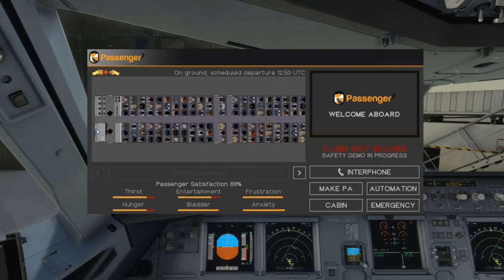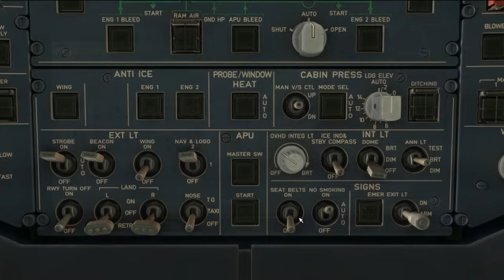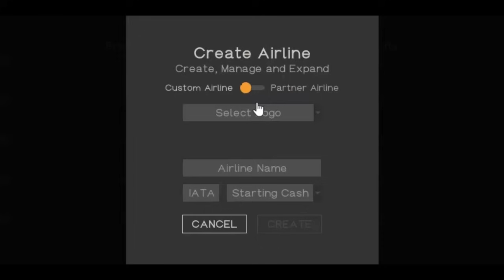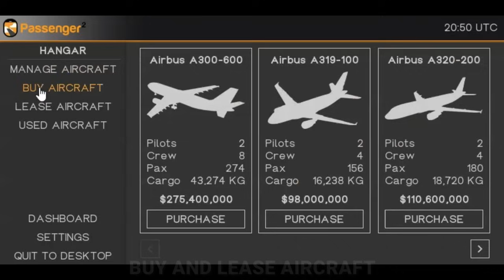PASSENGER2 - The Most Advanced Passenger and Crew Add-on Trailer - MSFS, X-PLANE, P3D, FSX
THE MOST ADVANCED PASSENGER & CREW ADD-ON FOR MSFS, X-PLANE, P3D AND FSX.
+ Microsoft Flight Simulator 2024 (MSFS2024) compatible!

Passenger2 is a real-time application designed to enhance Microsoft Flight Simulator, X-Plane, Prepar3d, and FSX by adding advanced realism for passengers, crew, and company operations.

Enhance your flight simulator experience with Passenger2. Manage passenger services, including meal and bar rounds, monitor bathroom usage, and keep them entertained. Take on the challenge of ensuring passenger satisfaction throughout the flight.

THE MOST DETAILED
Passenger2 stands out as the ultimate visual add-on in its category. With its expansive graphical interface, it effortlessly captures every detail, from the movements of passengers to galley surfaces.

THE MOST REALISTIC
Created by actual flight attendants, Passenger2 sets the standard for realism among similar add-ons. Experience authentic procedures and engagements, including unexpected events, emergencies, and professional announcements following industry standards.

THE MOST ADVANCED
With detailed, handcrafted seat maps, Passenger2 leads the pack as the most advanced add-on in its category. With Passenger2 Pro, you can craft and oversee your airline, handling crucial aspects like setting ticket prices, designing menus, determining Wi-Fi costs, and managing baggage fees.

SHARE ONLINE
Passenger2 goes beyond the gate! It’s the sole add-on in its category that enables you to share your flight reports on social media, giving you the chance to showcase and boast about your passengers’ satisfaction levels.

KEY FEATURES​

Passenger2 is rich in features. Designed by real-world flight attendants, attention to detail is superior. Each aspect adheres to authentic procedures, from the boarding process to in-flight services, menus, and emergency procedures. With Passenger2 Pro, you can dive into the world of airline management, overseeing everything from contracts and menu pricing to fleet management and cabin configurations. Experience the thrill of running your own airline with unmatched realism.

CAREER OR JUST FLY
Take charge with your own airline with Passenger2 Pro or simply load and go without any restrictions with Passenger2 Lite. How you want to fly is completely up to you.

AIRLINE MANAGEMENT
Empower yourself with Passenger2 Pro to oversee every aspect of your airline operations. Secure catering and ground handling contracts to access top-notch services for your airline. Engage in advertising, manage finances by taking loans, and ensure your crew are paid fairly.

ADVANCED FLEET MANAGEMENT
Utilize Passenger2 Pro to efficiently manage, upgrade, and configure your aircraft fleet. Purchase aircraft from the new or used market and consider leasing options to expand your fleet rapidly. Enhance passenger experience by upgrading aircraft with amenities like entertainment systems, Wi-Fi, or more comfortable seating options.

CONFIGURE YOUR AIRCRAFT
Set up to 4 cabin types - Economy, Premium, Business, and First Class. Determine the number of seats in each cabin according to your preference. Experience diverse passenger reactions based on their assigned cabin.

LIVE PRICING
Exclusive to Passenger2, immerse yourself in realism and amp up the excitement by adjusting ticket prices within a booking window. Will you aim for profit or maximize capacity? This feature is available with Passenger2 Pro.

INDUSTRY-STANDARD ANNOUNCEMENTS
Stand out with industry-standard announcements available exclusively with our add-on. Embrace multilingual announcements for a seamless fit on international flights. Additionally, enhance your flight by creating your own sound packs, setting the tone for your flight.

SAFETY DEMO
Experience a unique feature with our add-on - unlike others that only provide audio, we offer the option to watch a safety video for a more immersive experience.

PASSENGER NEEDS
Each passenger is individual and unique, with their own set of needs including thirst, hunger, entertainment, bladder, frustration, and anxiety, adding depth and realism to the simulation experience.